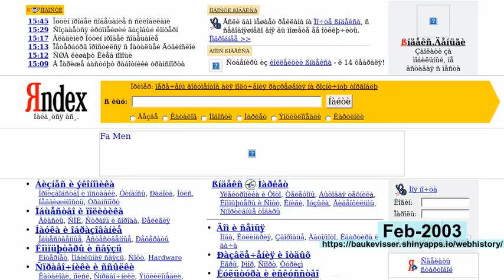webhistory of yandex.ru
See how yandex.ru changed over the years!